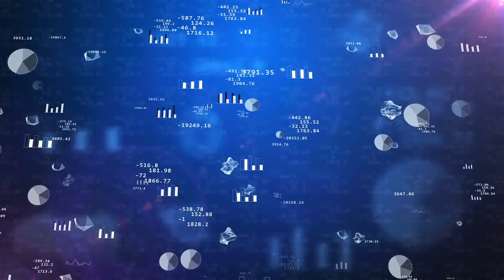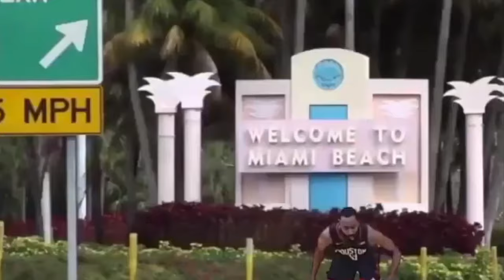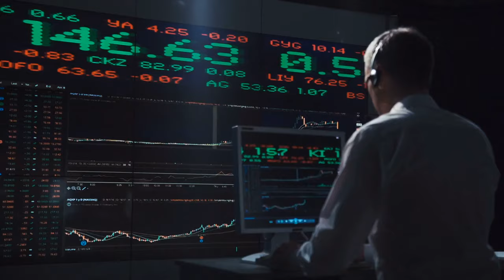The ODDEST STATLINES in NBA HISTORY - WEIRD BASKETBALL Stats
Box scores never tell the whole story. But sometimes, the story that they do tell is enough to make you ask, what the hell happened here?

I’m not talking about the statlines that necessarily make your jaw drop like Kobe’s rigged 81 points against the Raptors, or Russell Westbrook’s season-long triple double FU tour in 2016.

I’m talking about the data that makes you scratch your head and wonder how something like that could even be possible.

So today, we’re taking a look at the weirdest statlines in NBA history. From the bizarre, to the strangely impressive, to the nearly impossible.

Video Written by Will Keys